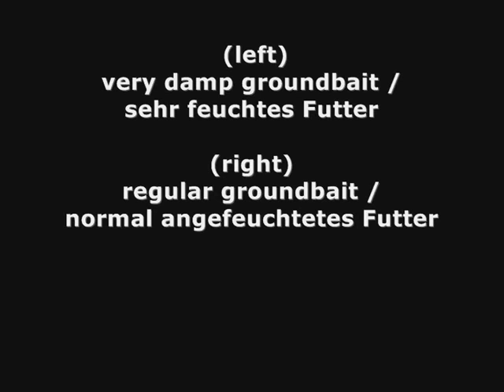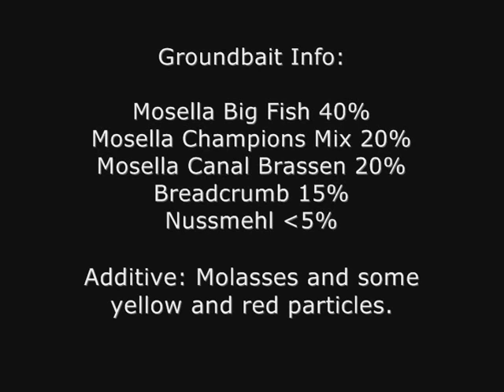Groundbait - The Series: #1 Feeder (I)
Groundbait - The Series presented by Rastapopol

Videos about groundbait mixes and/or particle mixes and their behaviour under water.

Videos über das Verhalten von Grundfutter und Partikelmixen unter Wasser.

Anfragen/requests o--- mail to Rastapopol